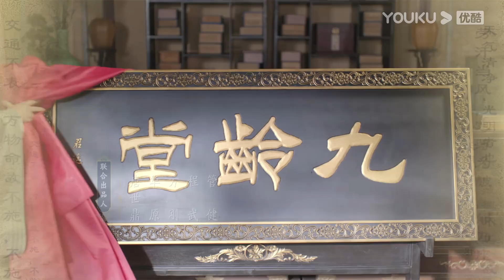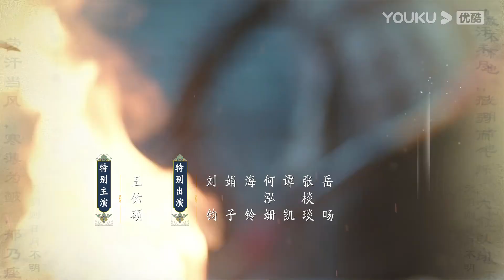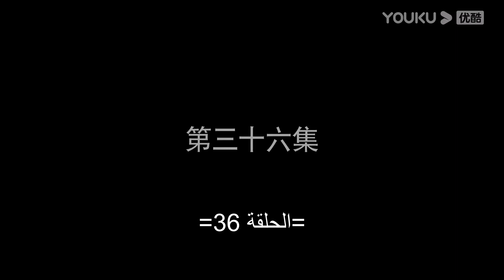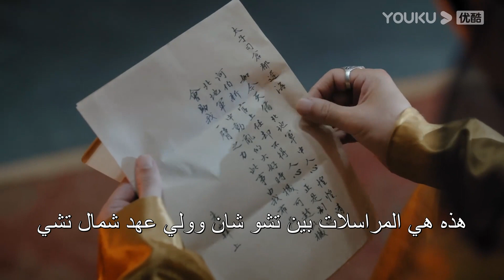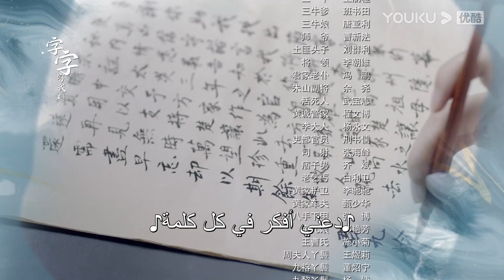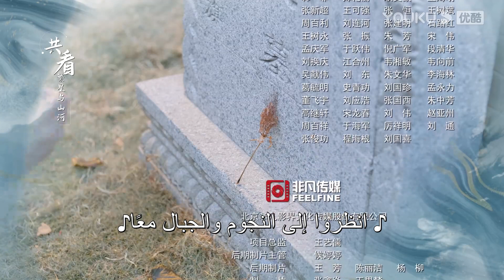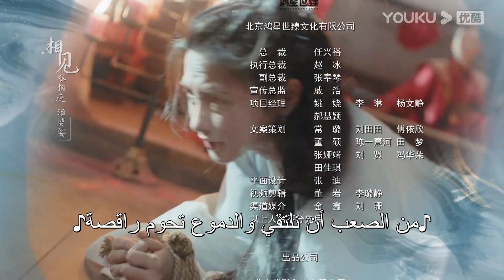"جون جيو لينغ"｜الحلقة 36｜مسلسل تاريخي｜بينغ شياو ران، جين هان، دو يا في، وانغ يو شو｜YOUKU